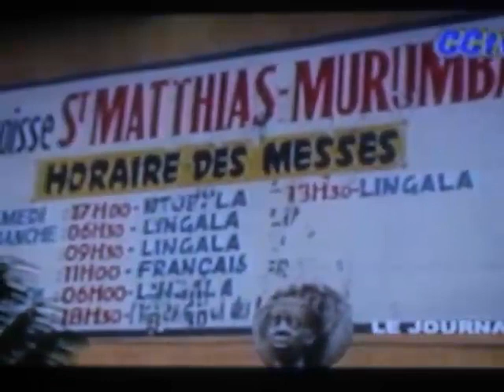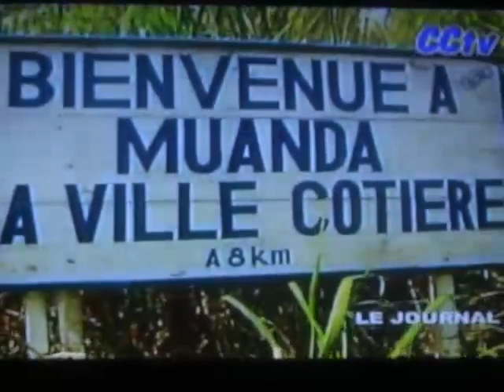NO COMENT for 21 janv tolanda explication ya sango pe ba ndeko mosusu